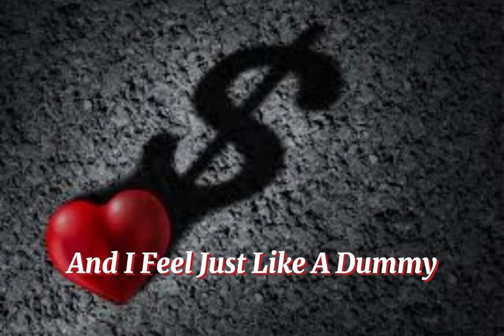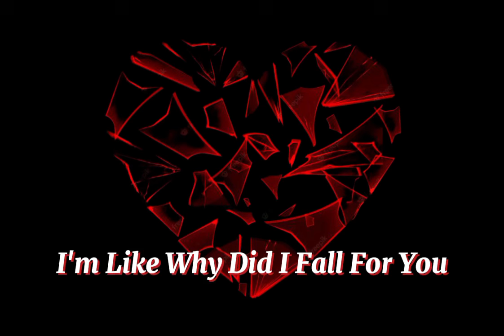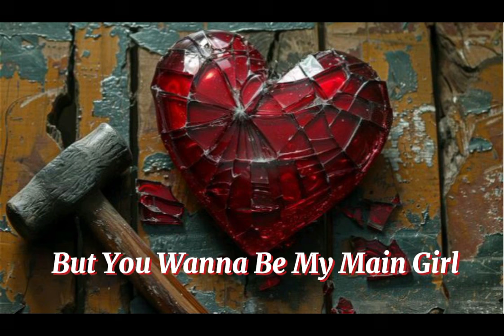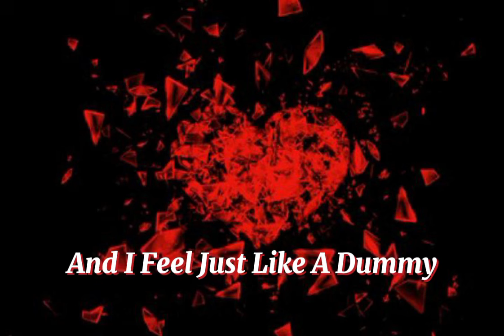Ek Zoe - Fall For You (Lyric Video)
NowPlaying Ek Zoe "Fall For You"

Stream & Download "Fall For You" Here